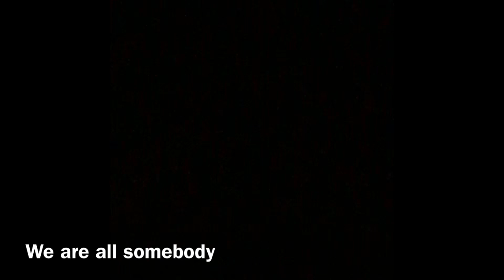MUSIC DROP 3